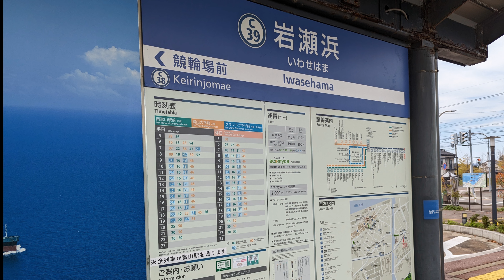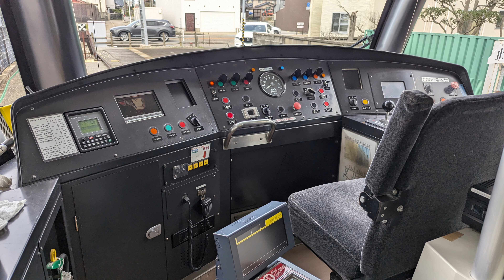富山地方鉄道富山港線 岩瀬浜駅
開業　2006年（平成18年）4月29日
所在地　富山県富山市岩瀬天神町